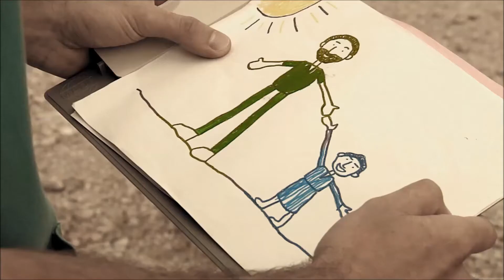TAC con Marco Álvarez, cap 3 y 4.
Serie producida por Voz Audiovisual para la TVG ambientada en una unidad de trasplantes de un hospital . Surge a partir de los personajes de la serie Urxencia Cero. Emitida en la TVG en 2017.

Mi personaje aparece en los cap. 3 y 4. Interpreto a un Médico que imparte terapia de grupo a los profesionales que trabajan en el hospital.